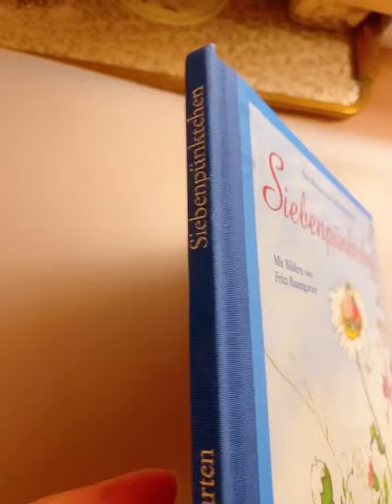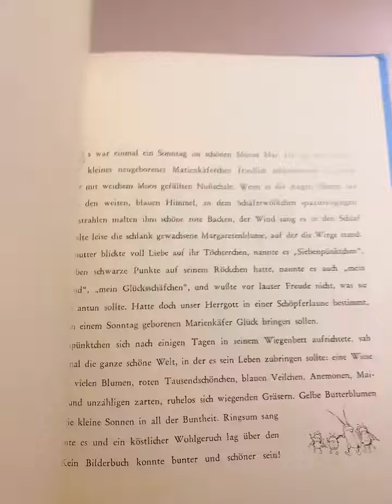德语·昆虫绘本·Sielenpiinktchen